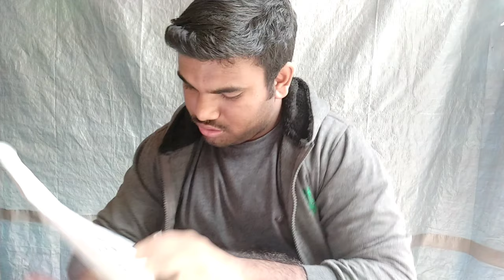पैसा फेंक तमाशा देख